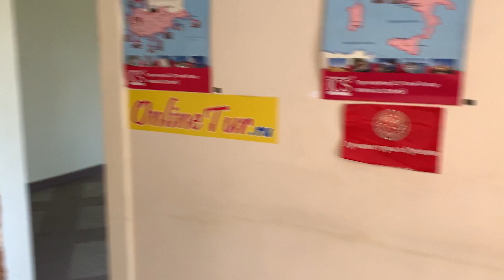Помещение: Борисовские пруды, 14к4 //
Вид изнутри